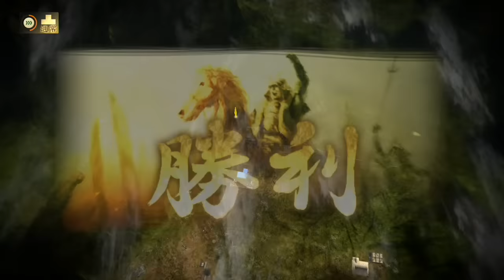[信長の野望 創造 戦国立志伝 実況 ] 井伊直親 29年間の悲運の物語 第13話「秘技 土下座」 -天下人義元に華麗に土下座外交を展開 Nobunaga no Yabou #13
※独立のタイミングは同じで、連合からの脱退タイミングだけ再調整するためにタイムリープしてあります。ご了承ください。